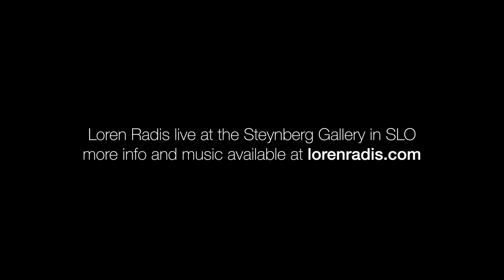Amelia by Loren Radis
Loren Radis performing his original song "Amelia", live at the Steynberg Gallery in SLO on 9/19/2014 to celebrate the release of his new album "And Everything Was Perfect".

Cello accompaniment by Bob Liepman - bobwendy.com

Listen and download the album now at music.lorenradis.com